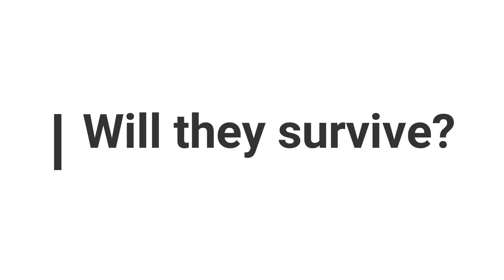The Zombie Arc: Episode 2 The Bite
The second episode of the third TAFGU story arc. Song used was Dark Alley Deals by Aaron Kenny.